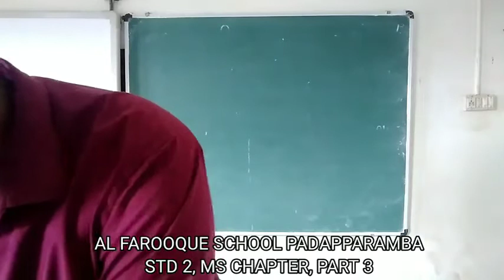NISHAF, AL FAROOQUE SCHOOL PADAPPARAMBA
STD 2, MS CHAPTER 4, Part 3